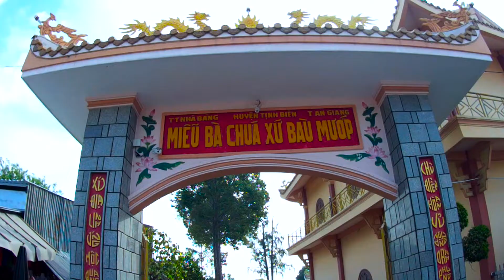Núi Sam Châu Đốc: Miễu bà chúa xứ Bàu Mướp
Hôm nay được một dịp đến thăm núi Sam Châu Đốc An Giang. Tôi rất vui được chia sẽ những hình ảnh ở các nơi mà tôi đã ghé thăm.

Mời các bạn cùng xem video!

☞ Nếu bạn thích video này thì hãy ủng hộ tôi bằng một số cách sau:
 - Chia sẽ video này lên facebook.

☞ Mọi ý kiến đóng góp xin vui lòng để lại comment bên dưới. Cảm ơn các bạn!